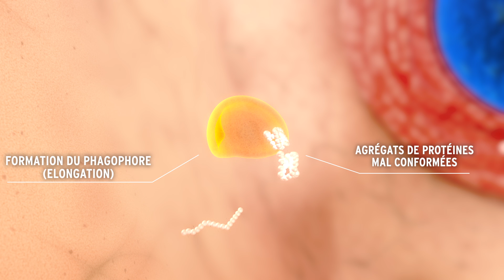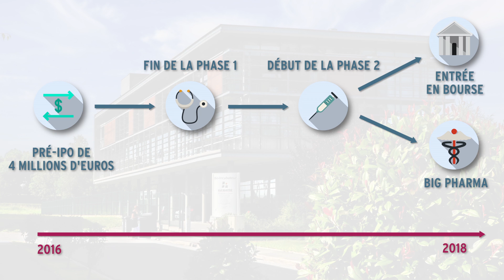PRE-IPO | AlzProtect présentation corporate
Rejoignez le projet de levée de fonds de la société
PRE-IPO présente AlzProtect, qui développe développe l’AZP2006, une avancée majeure dans le traitement de la maladie d’Alzheimer, et par extension dans le traitement des maladies neurodégénératives. Le produit d’AlzProtect, protégé par quatre familles de brevets, entre en phase 1b.